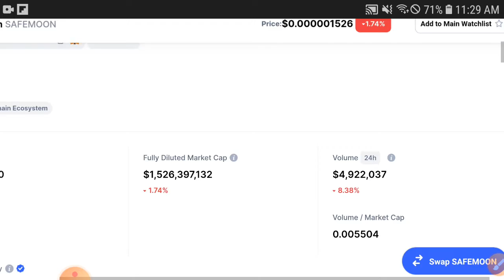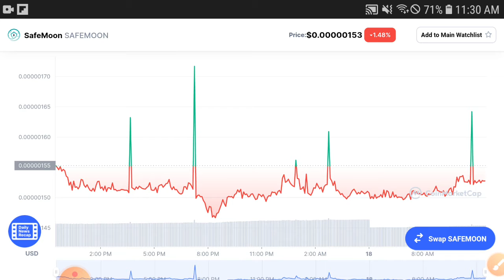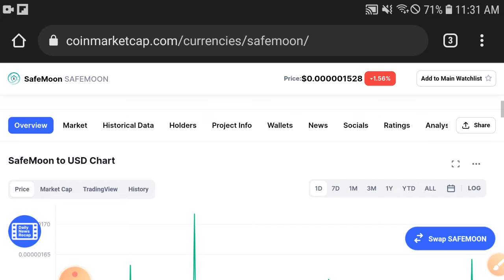Safemoon WOW! +5000% Alert! || Safemoon Price Prediction! Safemoon Today Updates